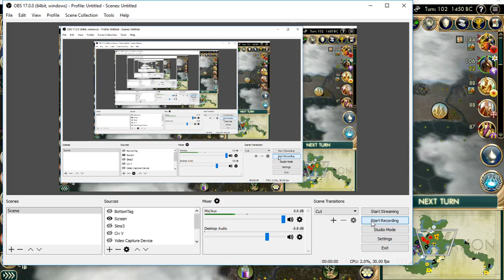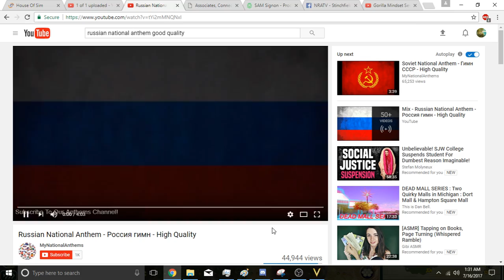Let's Play Civ V - Huge Earth - Russia - 3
As we continue to fight barbarians and explore our immediate surroundings, we decide to prepare for war against those dastardly bastardly Greeks. For the motherland!